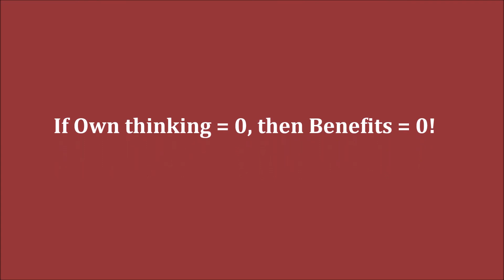GM Aronian (Armenia) - GM So (USA) FF + PGN